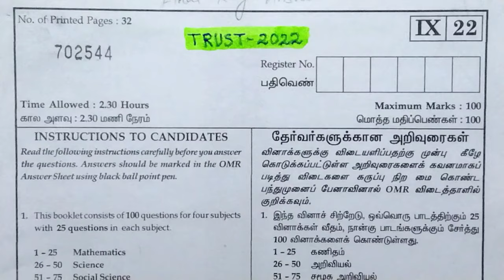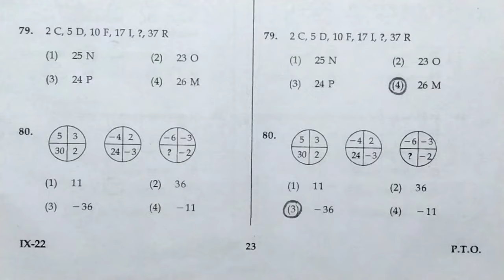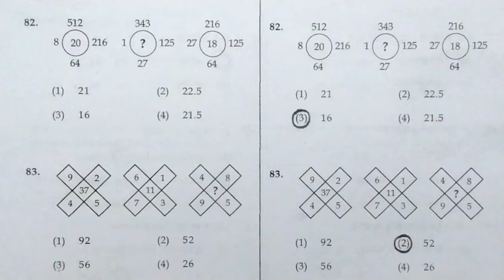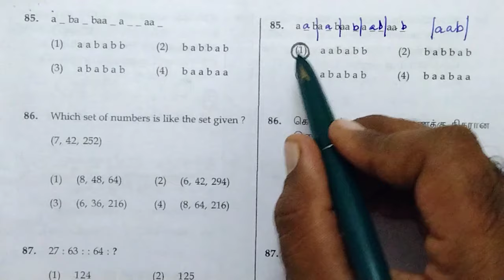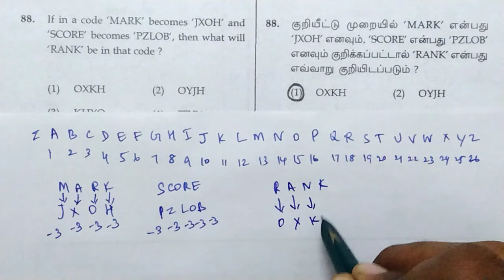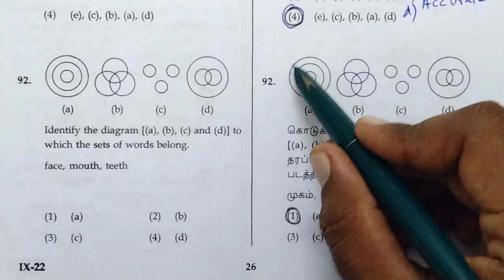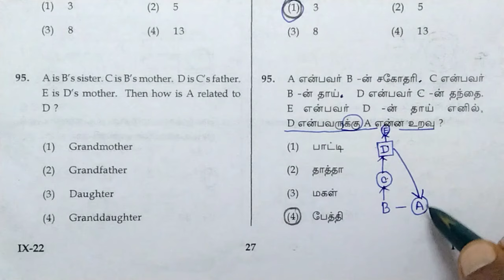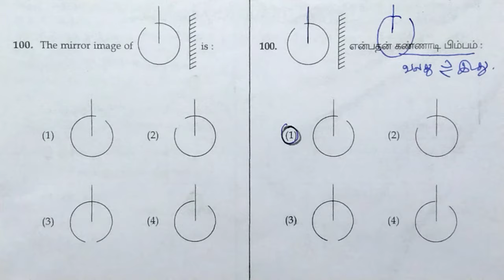TRUST 2022 MAT Answers with Explanation